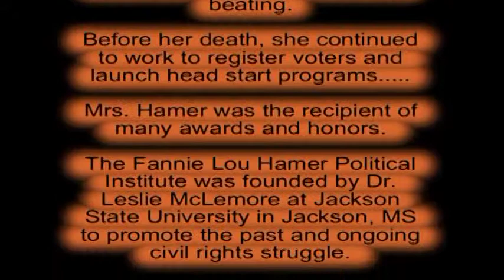CIVIL RIGHTS LEADER FANNIE LOU HAMER.mpg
CIVIL RIGHTS LEADER FANNIE LOU HAMER